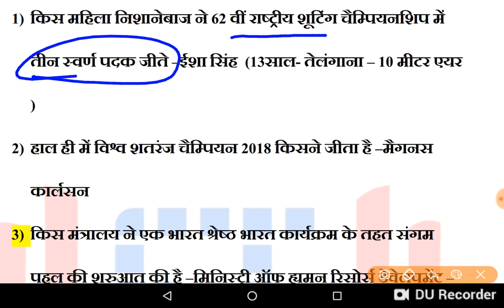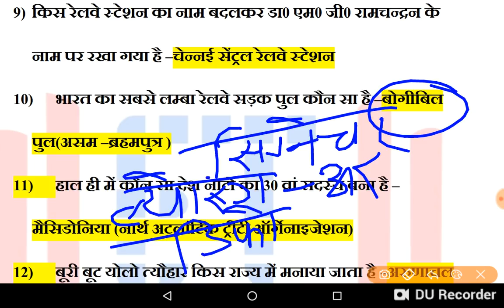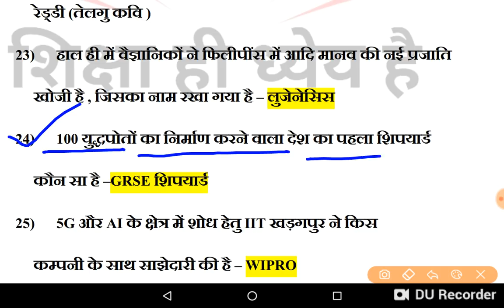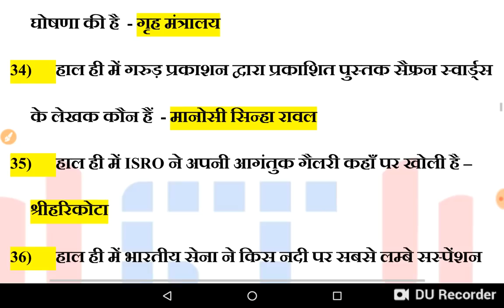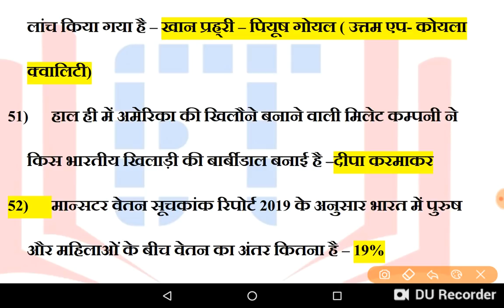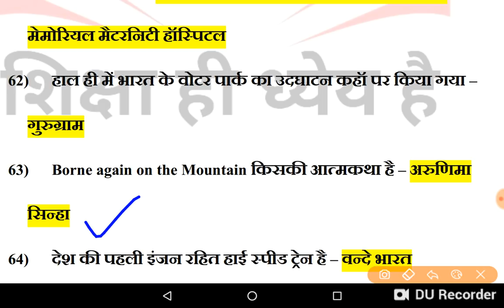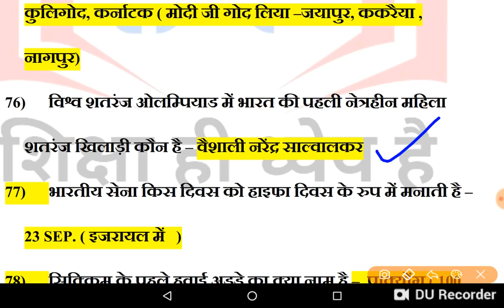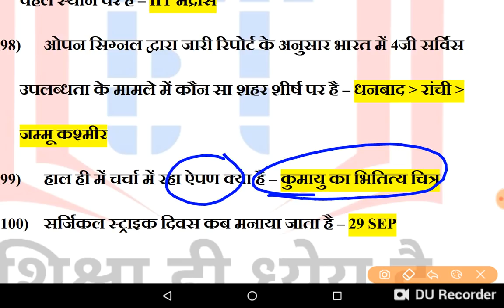पिछले 1 साल का करंट अफेयर्स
EXAM TRENDS LAST 1 YEAR QUESTIONS
last 1 year current affairs for upsc
last 1 year current affairs pdf in english
last 1 year current affairs in hindi
1 year current affairs in hindi pdf
1 year current affairs 2019
1 year current affairs pdf 2019
1 year current affairs for upsc
1 year current affairs book
1 year current affairs 2018 in hindi pdf
1 year current affairs in hindi 2019
1 year current affairs 2019 in hindi
1 year current affairs book pdf
last 1 year current affairs pdf download
last 1 year current affairs in hindi pdf download
current affairs for last 1 year

examtrends.net

examtrends.net